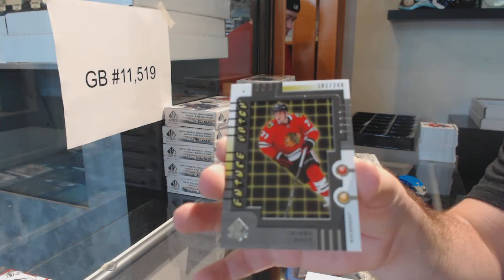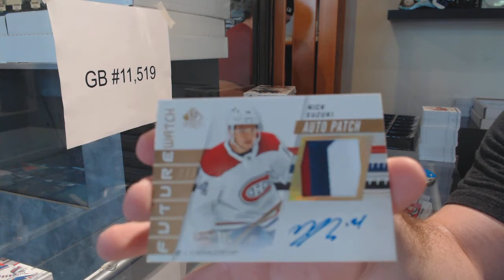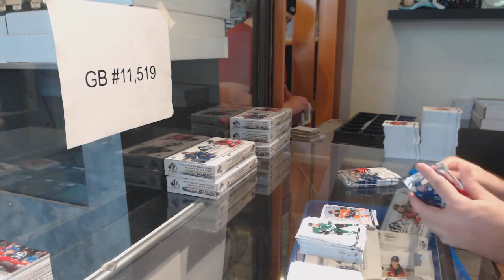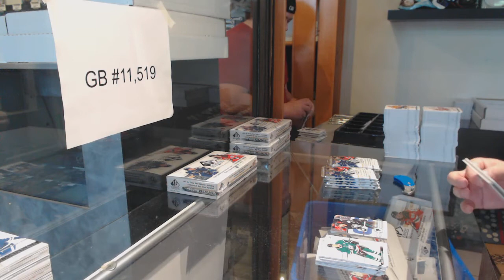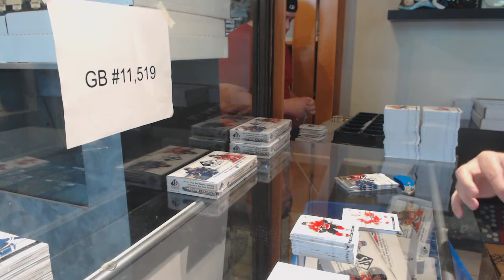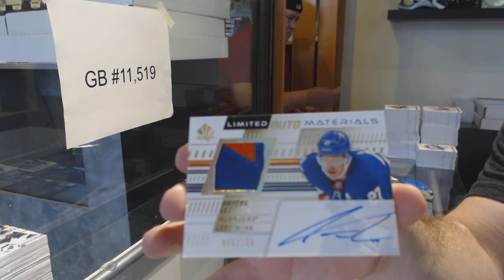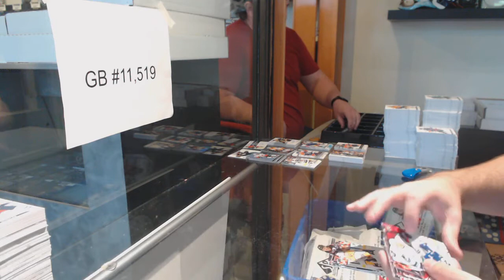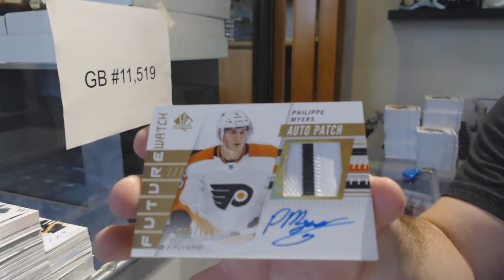19-20 Upper Deck SP Authentic Hockey 16 Box Case Break - C&C GB #11,519